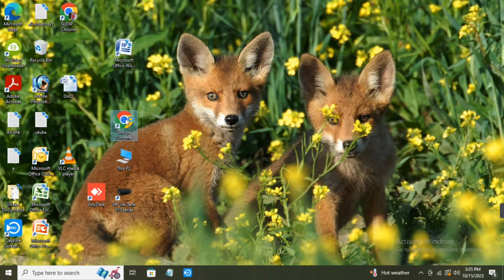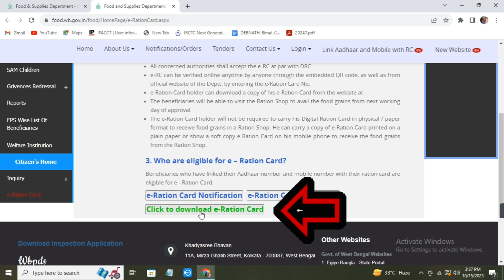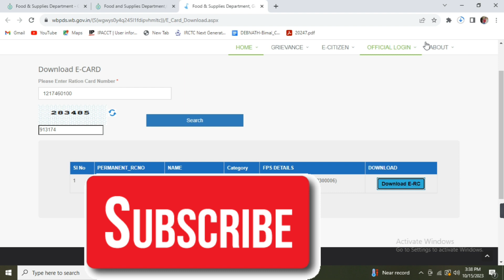Ration Card Download Online Full Process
Iss Video Main Ap Log Dekhengey Ration Card Download Online Full Process

MY EQUIPMENTS :
Samsung Galaxy A34 Mobile =
Second Phone Motorola g22 =
Boya M1 Auxiliary Mic =
Grenaro Wireless Mic =
Hohem iSteady X Gimbal =
My Tripod =